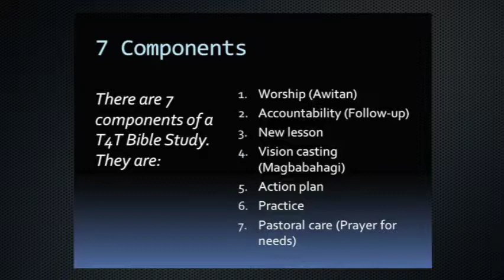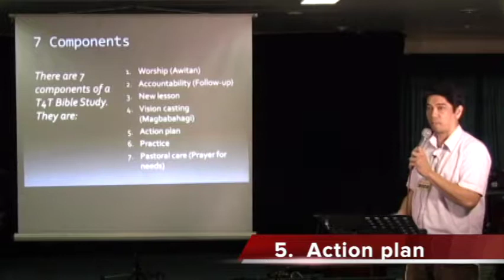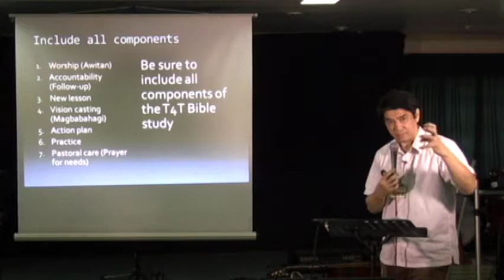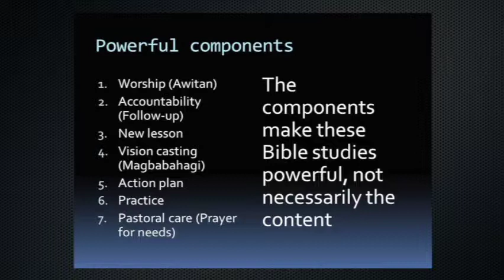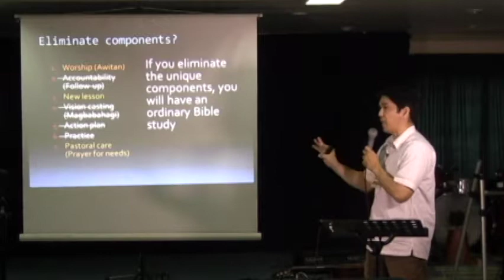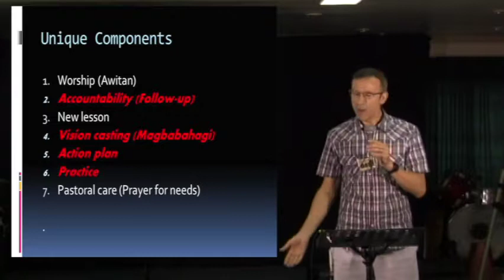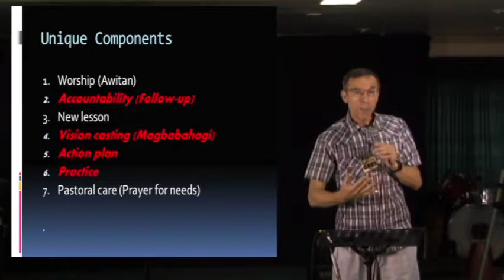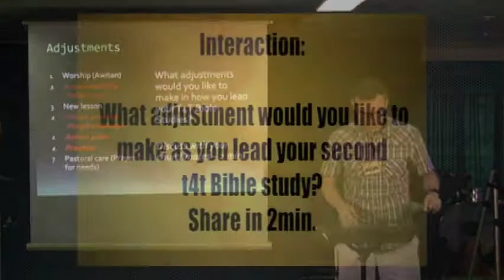T4T 07 1 3 Components of Powerful Bible Studies